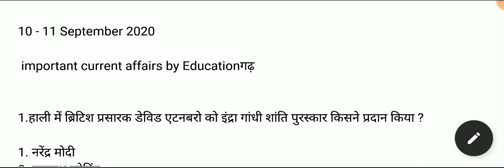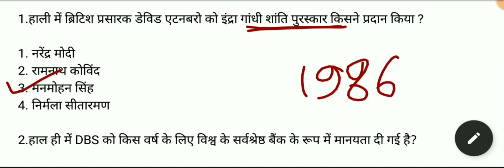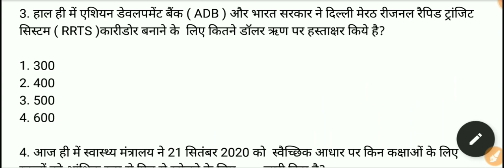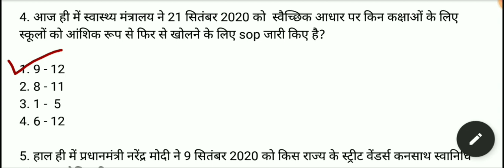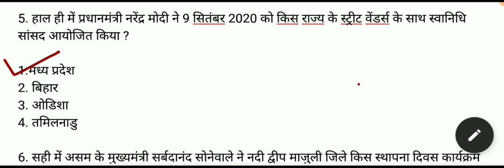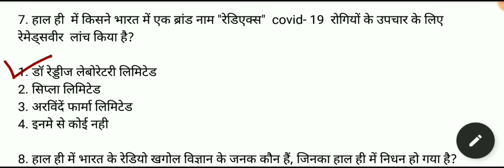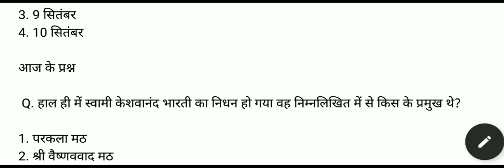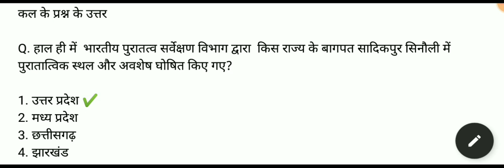Current affairs 10-11 Sept. 2020| National and International current affairs|india current affairs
🦅Educationगढ़💪

Please watch this daily current affairs video and share

Aj ham is video me daily current affairs ke bare me details se discuss karenge ap video ko dhyaan se dekhiyekga

Dhaniyavad🙏🙏🙏

● indianews live
● india news
● india news today
● to day india news
● current affairs
● current affairs
● cgpsc gk
● cgpsc gs
●  September month news
● September current affairs
● September current news

and downloads PDF

🦅Educationगढ़💪

arjuna Current Affairs 2020 PDF in Hindi

Current Affairs mar

general study

current affairs 2020 in hin

$समसामयिकी प्रश्न 2020

upsc Notes PDF

CGPSC Current Affairs magazine

Current Affairs 2020 questions and answer